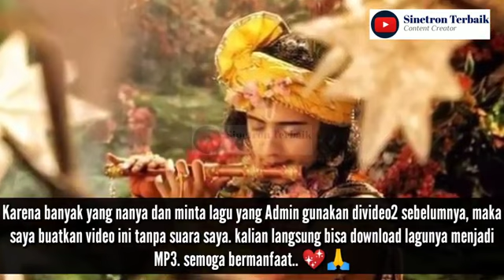Suling Krisna 2020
Instrumen